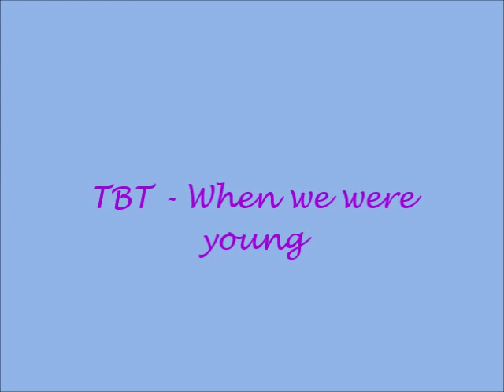TBT Luigi and Gabe the 80s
Fooling around on a Friday or Sat night back in the 80's. With my good friend Gabe Bianchini, can't believe he's gone at 49. May 25, 2014. :(